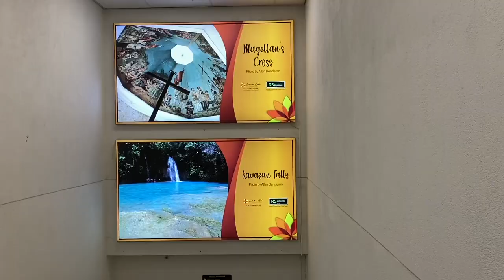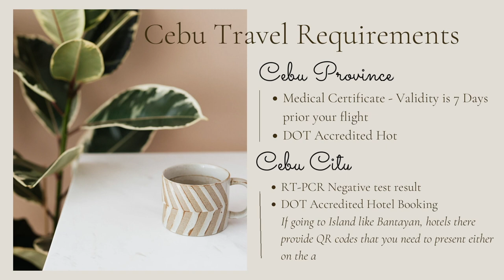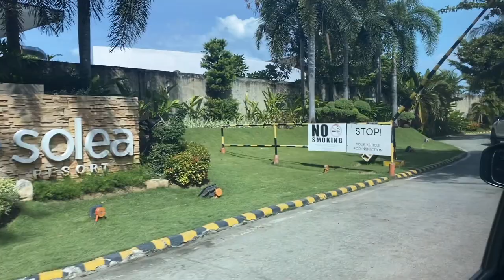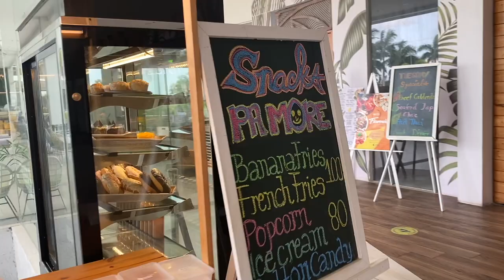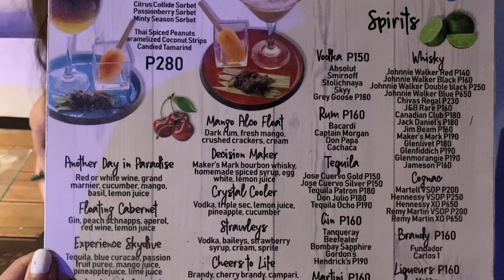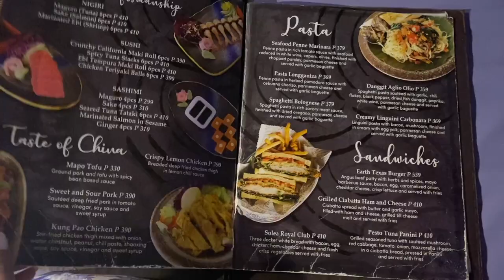CEBU 2021 Day 1-3 | First time flying alone | Solea Mactan Resort | Cebu Travel Requirements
Another travel vlog and my second time in Cebu 😉 Hope you'll enjoy the vlog as much as I had a great time staying in Cebu for a week.

GIVEAWAY coming after the Cebu vlogs hehe, so please stay tune!!!

Book Solea via Agoda
Room: Premier Sea View (I booked for garden view but the lady who assisted me learned it was my first time in Solea Cebu so she was kind enough to upgrade us in Sea View instead)
Cost Per Night: 3,673.33 (tax & others included)

Dresses from H&M

Hi Guys, created this channel as my video diary as well as to share with you a bit of my life. I hope this channel will bring blessings to all of us and positivity in life.